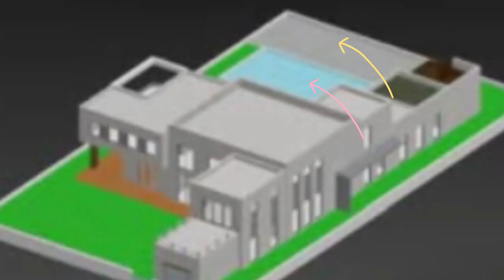NEW HOUSE, TRON BIKE & ROLLS ROYCE CHEAT CODE - Indian Bike Driving 3d ( New Update)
Indian Bike Driving 3d Mai new house
New house tron bike rolls Royce cheat code
Indian Bike Driving 3d Fortuner Code
Indian Bike Driving 3d New House update
Indian Bike Driving 3d Codes